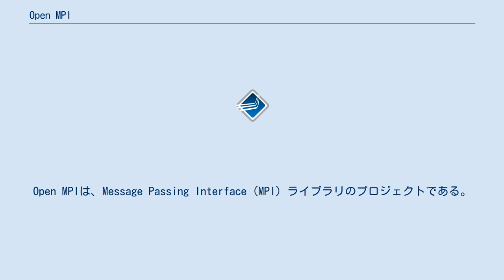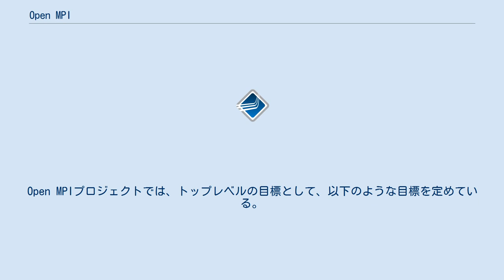Open MPI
Open MPIは、Message Passing Interface（MPI）ライブラリのプロジェクトである。
FT-MPI、LA-MPI、LAM/MPI、PACX-MPIなど、いくつかの他のプロジェクトの技術やリソースを組み合わせて作られている。
TOP500のスーパーコンピューターの多くで使用されており、2008年6月から2009年11月まで1位だったRoadrunnerや、2011年6月から2012年6月まで1位だった京コンピュータでも使用されている。
 Open MPIは、次の3つの有名なMPI実装を合わせたものとなっている。
 これらの3実装を開発したチームに、シュトゥットガルト大学のPACX-MPIチームのコントリビューターを加えた4者が、Open MPI開発チームの創立メンバーである。
 Open MPIの開発者は、1つ以上の領域で優れている実装としてこれらのMPI実装を選択した。
Open MPIの目標は、各プロジェクトで使用されている最も優れたアイデアと技術を使用することで、あらゆる領域で優れた世界レベルの1つのオープンソースのMPI実装を作成することである。
Open MPIプロジェクトでは、トップレベルの目標として、以下のような目標を定めている。
 Open MPIのコードには主に3つのモジュールが含まれる。